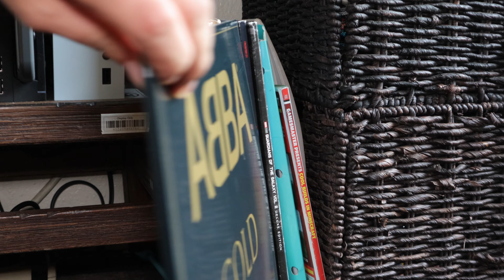Lay All Your Love On Me - ABBA